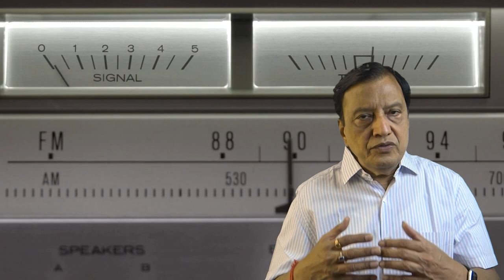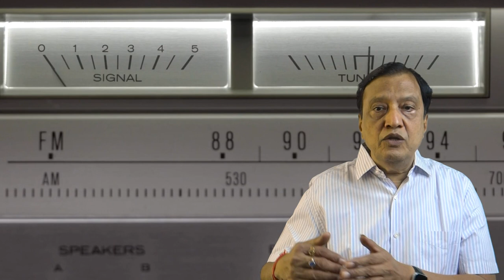Prisoners in a free world: Saturday Wisdom: S S Mantha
Technology addiction is an impulse control disorder or digital addiction or internet addiction that involves the obsessive use of mobile devices, the internet or video games, despite negative consequences to the user of the technology.